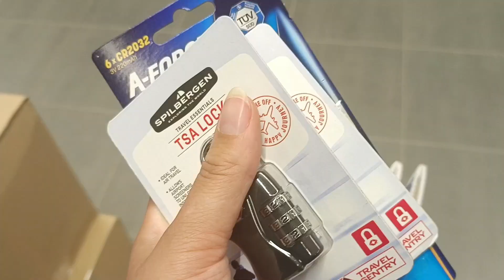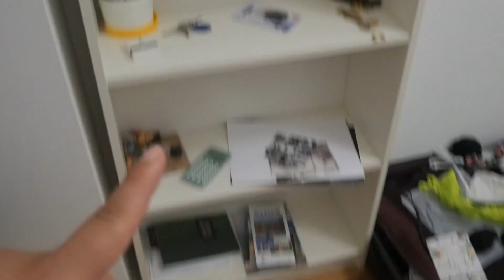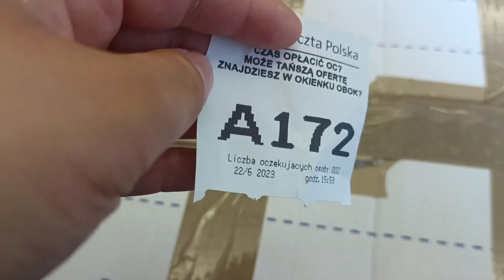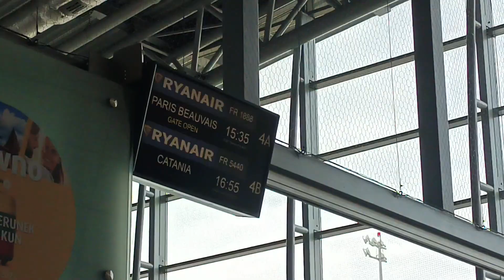VLOG | bye-bye la Pologne, (re)bonjour la France // erasmus #15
hi everyone! ça y'est le départ est imminent et je vous emmène avec moi dans un vlog de départ avec toute la préparation et de légers imprévus

moi ?

☆ mathilde
☆ 23 ans
☆ France - Pologne
☆ étudiante en 3e année de LEA  (en Erasmus+ à Varsovie)

mon matériel ?

hybride Lumix G100 - G Vario 12-32mm f/3,5-5,6
Smartphone Vivo V23
trépied Essentielb TP1400ASC
PC Dell Inspiron 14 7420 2-in-1
Filmora Wondershare

musique ?